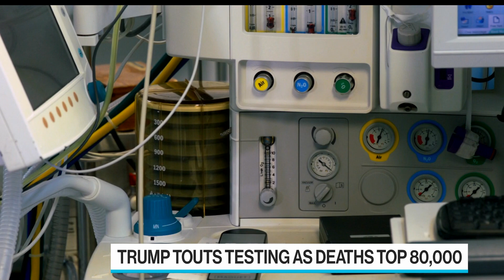Blood Clots Become ‘Specific Risk’ in Coronavirus: Johns Hopkins’ Patch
May.12 -- Johns Hopkins School of Nursing Assistant Professor Michelle Patch discusses the use of ventilators and technology in treating coronavirus, and the threat of blood clots for patients battling Covid-19. The Bloomberg School of Public Health is supported by Michael R. Bloomberg, founder and majority owner of Bloomberg LP, the parent company of Bloomberg News.